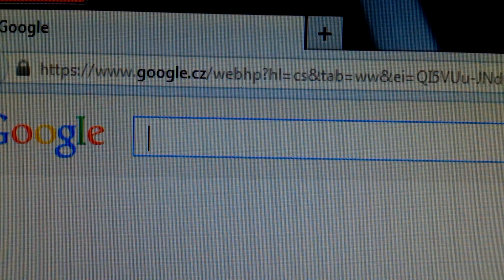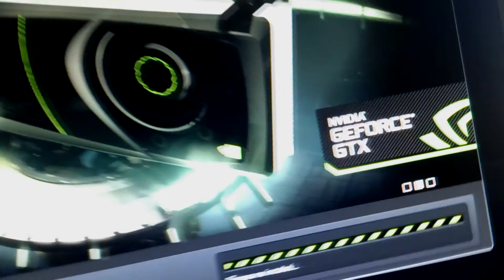GeForce Experience - soutěž HD